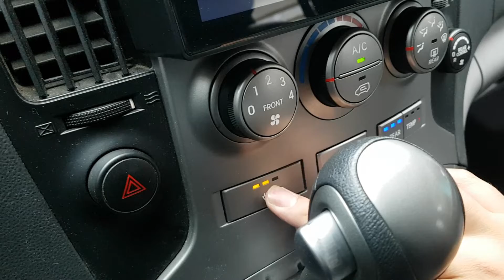VEHÍCULOS USADOS COREANOS | SENA TRADING - 2015 STAREX FU720412